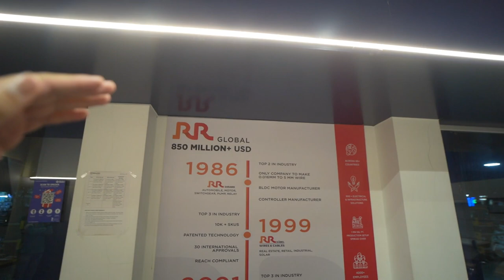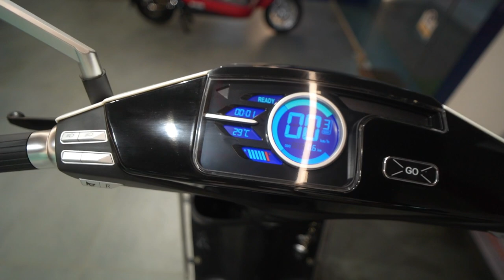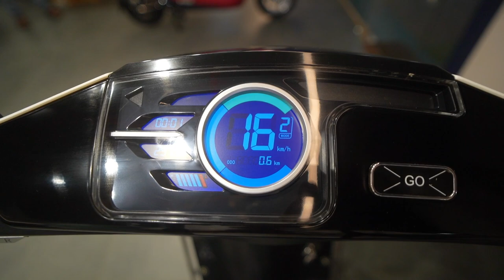2022 BGauss B8 Electric Scooter | 1900 W Motor | Charge in 2hr | Best Electric Scooter in India 2022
2022 BGauss B8 Electric Scooter | 1900 W Motor | Charge in 2hr | Best Electric Scooter in India 2022

Panvel showroom address
BGauss - Electric Scooters In Panvel

Sant Krupa, Plot No.199/A, Dr, Ambedkar Rd, opp. Patwardhan Hospital, Old Panvel, Panvel, Maharashtra 410206

bgauss electric scooter,
bgauss b8,
bgauss b8 review,
bgauss b8 electric scooter,
bgauss electric,
bgauss b8 li,
bgauss b8 top speed,
bgauss b8 price,
best electric scooter,
bgauss,
electric scooter,
b8,
b8 li,
bgauss b8 electric scooter price

Regards,
PVJ